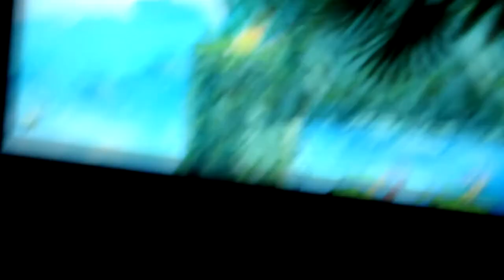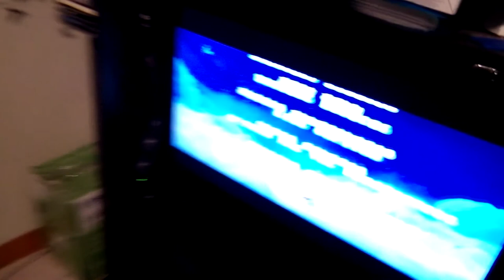Marathon Geek 3 Rayman Origins (27H45 NON-STOP)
Règle n°1: Finir le jeu sans jamais arrêter la machine.